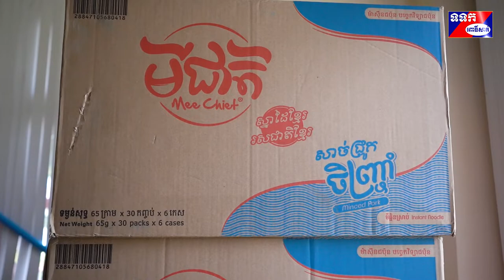វិធានការ និងសកម្មភាព របស់រដ្ឋបាលខេត្តពោធិ៍សាត់ ដើម្បីដោះស្រាយជីវភាពជូនបងប្អូនប្រជាពលរដ្ឋ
វិធានការ និងសកម្មភាព ឆ្លើយតប បង្ការ និងទប់ស្កាត់ការរីករាលដាលនៃជំងឺកូវីដ ១៩ នាពេលបច្ចុប្បន្ននេះ ឯកឧត្តម ម៉ៅ ធនិន អភិបាលខេត្តពោធិ៍សាត់ បានត្រៀមស្បៀង និងកំពុងចែកជូនប្រជាពលរដ្ឋ តាមអនុសាសន៍របស់សម្តេចដែលលោកបានមានប្រសាសន៍ថាឱ្យរាជធានី ក្រុង ខេត្ត ទាំងអស់ ត្រូវរៀបចំផ្តល់ស្បៀងជូនជនចាស់ជរាគ្មានទីពឹង ស្ត្រីមេម៉ាយ ក្មេងកំព្រា ដោយសារការរីករាលដាលនៃជំងឺកូវីដ ១៩ ដែលពួកគាត់មិនបានចេញទៅប្រកបរបររកស៊ីផ្សេងៗ ។ កន្លងមក តាមអនុសាសន៍របស់សម្តេច គឺក្រុមការងាររាជរដ្ឋាភិបាលចុះជួយមូលដ្ឋាន គ្រប់លំដាប់ថ្នាក់ សហការជាមួយរដ្ឋបាលខេត្ត ក្រោមការដឹកនាំរបស់ ឯកឧត្តម ម៉ៅ ធនិន អភិបាលខេត្ត បាននាំយកអង្ករ សាប៊ូ អាកុល ទៅចែកជូនបងប្អូនប្រជាពលរដ្ឋនៅតាមខ្នងផ្ទះ។
សំភារៈដែលមាន ស្ទុកទុកក្នុងឃ្លាំង សំរាប់ចែកជូនបងប្អូនប្រជាជនរដ្ឋ ដែលមានជីវភាពខ្វះខាត ចំនួន ១៣០ តោន និងមានគ្រឿងឧបភោគ បរិភោគ ព្រមទាំងពូជបន្លែមួយចំនួនទៀត ដើម្បីលើកកំពស់ជីវភាពប្រចាំថ្ងៃ និងសុខុមាលភាពរបស់ពួកគាត់។ បន្លែទាំងអស់នេះបងប្អូនប្រជាពលរដ្ឋយើង យកទៅសាបព្រោះ ដោយប្រើរយៈពេលខ្លី ហើយឆាប់បានទទួលផល មានដូចជា ត្រកួន ស្ពៃ   ផ្ទីរ ជាដើម។
ក្នុងខេត្តពោធិ៍សាត់គិតត្រឹម ថ្ងៃទី០៩ ខែមេសា ឆ្នាំ២០២០ នេះមិនមានសកម្មភាពផ្សេងៗ ដូចជា៖សកម្មភាពគណបក្សនយោបាយ  សកម្មភាពអង្គការសមាគម ការតវ៉ានានា សភាពការណ៍ សន្តិសុខ  និង           សណ្តាប់ធ្នាប់ សភាពការណ៍តាមបន្ទាត់ព្រំដែនកម្ពុជា-ថៃ បទលើ្មស គ្រោះថ្នាក់ចរាចរណ៍ គ្រោះថ្នាក់ផ្សេងៗ ករណីបង្រ្កាប
ថ្ងៃទី០៩ ខែមេសា ឆ្នាំ២០២០ រដ្ឋបាលខេត្ត អាជ្ញាធរក្រុង-ស្រុក ឃុំ-សង្កាត់ និងផ្នែកជំនាញពាក់ព័ន្ធ បានបន្តធ្វើការផ្សព្វផ្សាយអំពីវិធីបង្ការ និងការពារកុំឱ្យមានជំងឺឆ្លង COVID-19 ដល់បងប្អូនប្រជាពលរដ្ឋតាមរយៈឧគ្ឃោសនសព្ទ និងមធ្យោបាយរថយន្ត ម៉ូតូ មានដូចជា រដ្ឋបាលសាលាខេត្ត មន្ទីរអង្គជុំវិញខេត្ត យុវជនស្រលាញ់សន្តិភាព យុវជន ស.ស.យ.ក យុវជននិស្សិតបញ្ញវន្តក្មេងវត្ត ឃុំ សង្កាត់ វត្តអារាម វិទ្យុ ទូរទស្សន៍ រដ្ឋនិងឯកជន   ។ ទិន្នន័យ ពលករ-ពលការនី វិលត្រលប់ពីបណ្តាប្រទេសផ្សេងៗចូលមកក្នុង ភូមិសាស្រ្ត ខេត្ត ពោធិ៍សាត់វិញ គិតត្រឹមថ្ងៃទី១៨ ខែមីនា  ដល់ថ្ងៃទី០៩ ខែមេសា ឆ្នាំ២០២០ សរុបចំនួន ២០២៨នាក់ ស្រី ៩១១នាក់ ។                 ពលករ-ពលការនីទាំងអស់នោះត្រូវបានតាមដាន និងពិនិត្យសុខភាព ដោយមណ្ឌលសុខភាពមូលដ្ឋាន ដែលពួកគាត់រស់នៅ និងបានត្រៀមដាក់ឱ្យនៅដោយឡែកចំនួន២ ( ចត្តាឡីស័ក) រលាំង និងកណ្តៀង។
ថ្ងៃទី០៩ ខែមេសា ឆ្នាំ២០២០ ក្រុមការងាររដ្ឋាភិបាលចុះជួយមូលដ្ឋាន និងរដ្ឋបាលខេត្តពោធិ៍សាត់ បាននាំយកអំណោយជាអង្ករចំនួន ២៥១ការ៉ុង ស្មើនឹង ២តោន ៥១០ គីឡូក្រាម ចែកជូនដល់បងប្អូនប្រជាពលរដ្ឋចំនួន ០៣ភូមិ ដែលខ្វះខាតស្បៀងអំឡុងពេល នៃការរីករាលដាលជម្ងឺ COVID-១៩ ។ ធនធានសំរាប់ត្រៀមបង្ការការរីករាលដានជំងឺ COVID-១៩ សំរាប់រដ្ឋបាលខេត្តពោធិ៍សាត់ ដែលមាននៅក្នុងឃ្លាំងដូចជា ÷សម្ភារ និងគ្រឿងឧបភោគ បរិភោគមួយចំនួន ទឹកអាកុល ៣០  កាន សាប៊ូលាងដៃ ៥០០លីត្រ ម៉ាស់ ១២០,០០០ ម៉ាស់អង្ករ  ១៣០  តោន  សាខាកាកបាទក្រហមខេត្ត បានប្រគល់អង្ករជូនដល់អនុសាខាកាកបាទក្រហមក្រុង-ស្រុកសម្រាប់ការងារមនុស្សធ៌មមានដូចខាងក្រោម៖ ក្រុងពោធិ៍សាត់  ចំនួន ៥តោន ស្រុកកណ្តៀង    ចំនួន ៥តោនស្រុកក្រគរ ចំនួន ៥តោន ស្រុកវាលវែង ចំនួន ៥តោន ស្រុកភ្នំក្រវាញ   ចំនួន ៥តោន ស្រុកតាលោសែនជ័យ ចំនួន ៣តោន ស្រុកបាកាន ចំនួន ៧តោន។
ឯកឧត្តម ម៉ៅ ធនិន អភិបាលខេត្តពោធិ៍សាត់ បានផ្តាំផ្ញើដល់បងប្អូនប្រជាពលរដ្ឋទាំងអស់ ត្រូវអនុវត្តន៍តាមការណែនាំរបស់ក្រសួងសុខាភិបាល ដើម្បីរួមគ្នាបង្ការ និងទប់ស្កាត់ការរីករាលដាលនៃជំងឺកូវីដ ១៩ ត្រូវរស់នៅស្អាត ហូបស្អាត  ផឹកស្អាត និងមានអនាម័យល្អ ត្រូវពាក់ម៉ាស់នៅកន្លែងសាធារណៈ និងលាងសម្អាតដៃជាមួយសាប៊ូ ឬអាកុល ឱ្យបានជាប្រចាំ៕